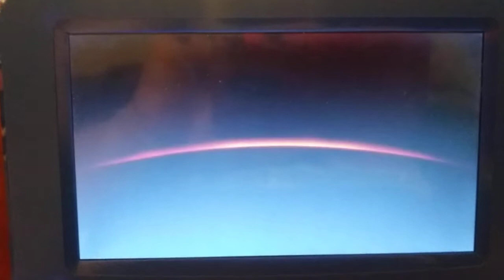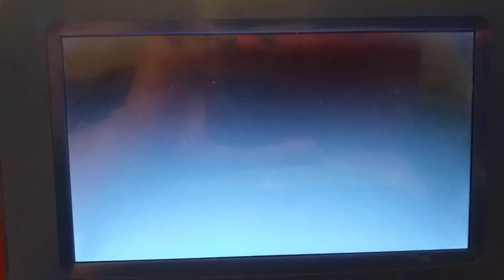Opening To Back To The Future Part II 2002 DVD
1. Warning Screen
2. DVD Menu Screen
3. MPAA Rated PG Screen
4. Universal Studios Home Video Logo
5. Universal Pictures Logo